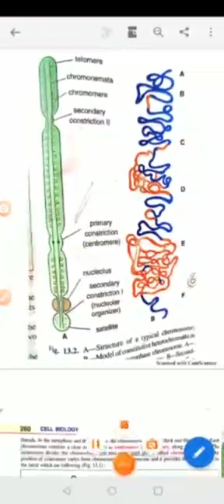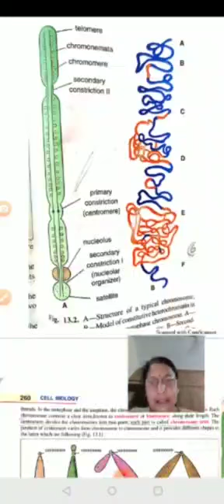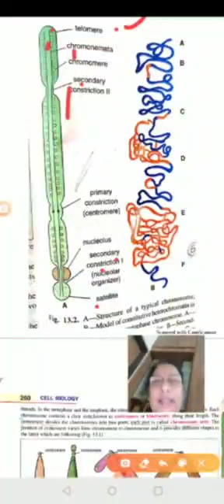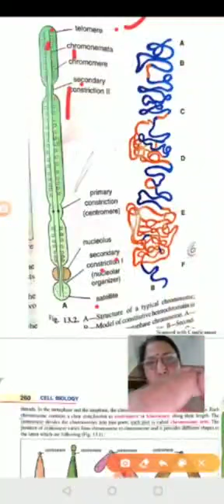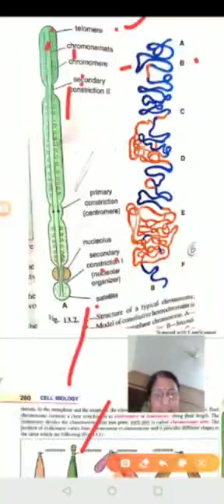Light microscopic structure of Chromosome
Video from Gayatri Swarnkar